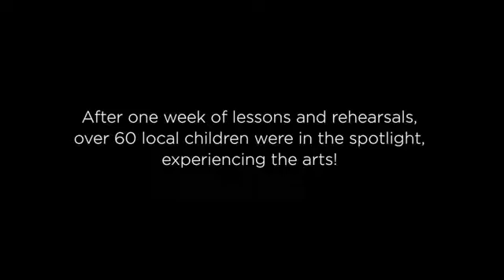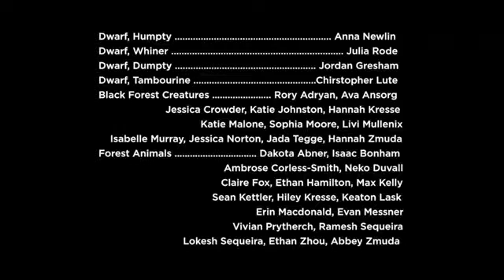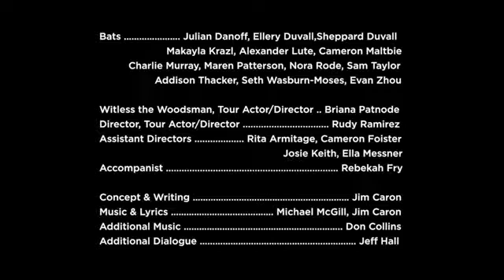Missoula Summer Camp production of Snow White, 2013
In just a week of rehearsals and workshops led by Missoula Children’s Theatre staff and Miami University students, our young actors prepared and performed a full-scale musical for family and friends!